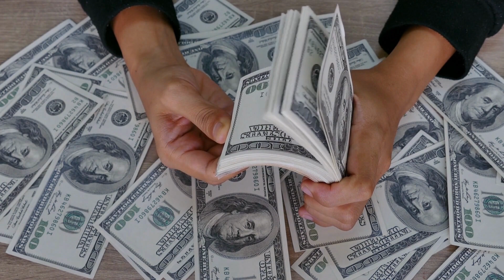Overcoming Homelessness and Epilepsy to Real Estate Success with Jimmie Jackson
Join us as we dive into an inspiring conversation with Jimmie Jackson, a successful real estate entrepreneur with a story like no other. From facing the challenges of homelessness and epilepsy, Jimmie shares how he transformed his life through the world of real estate. Discover how he got his start, overcame obstacles, and made his dreams a reality. Whether you're curious about real estate or looking for motivation, Jimmie's journey is one you won't want to miss. Tune in to hear all about his path to success and the lessons he's learned along the way.